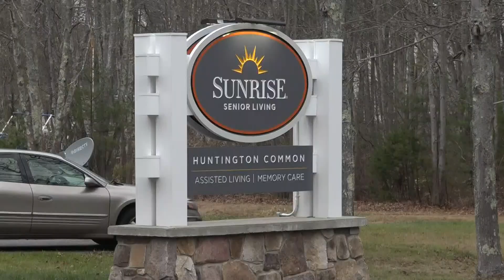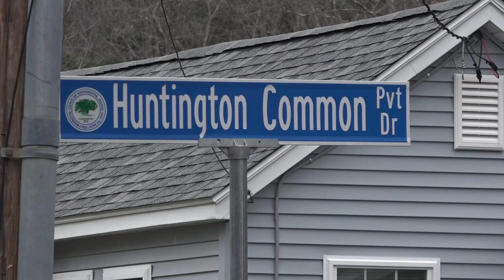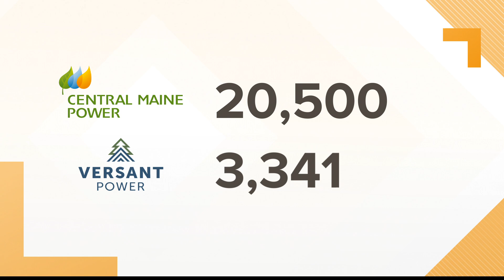5 things you need to know before you start your day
U.S. passes 11 million Covid-19 cases, a nursing home in Kennebunk experiences covid-19 spikes, and Skowhegan residents are still under a "Do Not Drink Order."